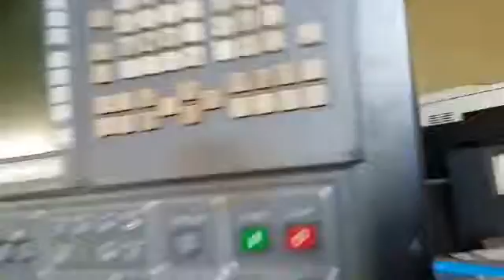DOOSAN PUMA 400LMA , PRIME MACHINERY